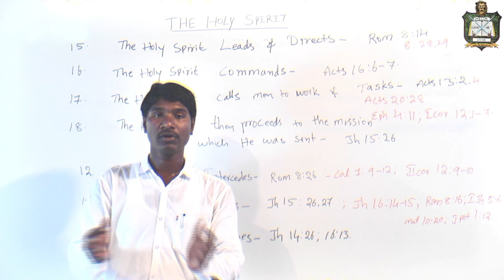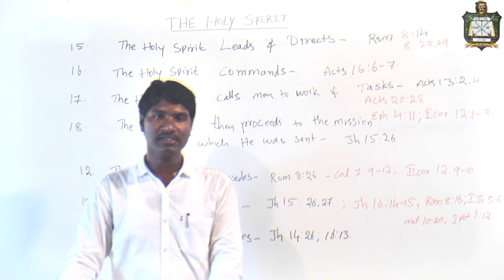Are you saved | please share this video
This channel is to help you to trust the Lord Jesus Christ as your personal Saviour and grow in grace and in the knowledge of Jesus Christ and be rooted and grounded in the words of God , the Authorized Version of 1611.

🔶 Wire Transfer
Account Holder:- Bhashapaka Saidulu
2-45-1, Nyalapogula Village, Lingala Ghanpur, Jangaon District, Telangana, India, Pin 506303